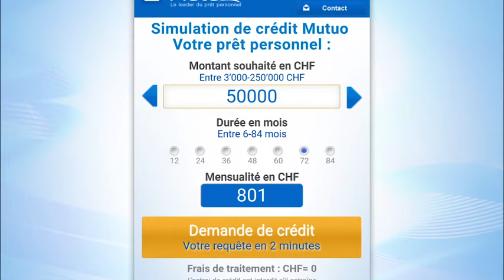Crédit Mutuo. Juste et avantageux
Crédit Mutuo. Juste et avantageux. Exemple
10'000 CHF coût total de 262 CHF par an.
Calculez votre mensualité en ligne.
Votre demande gratuite en 2 minutes